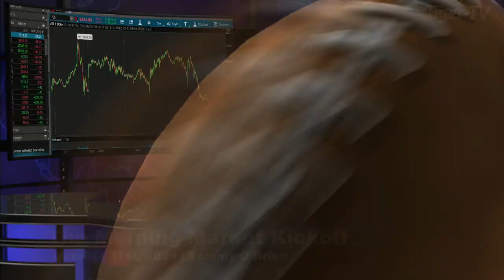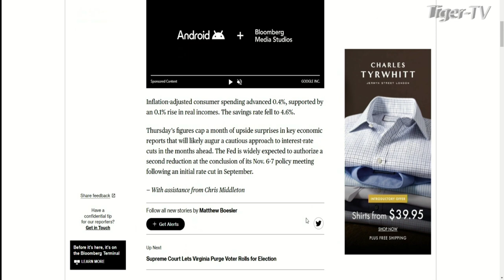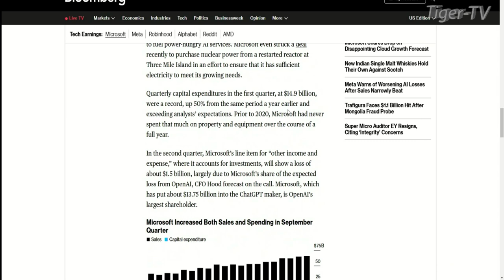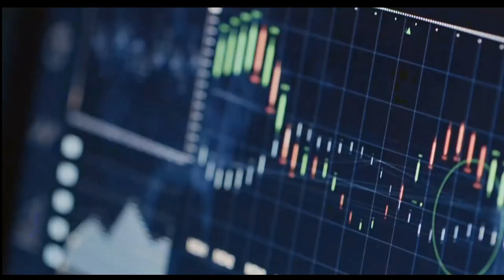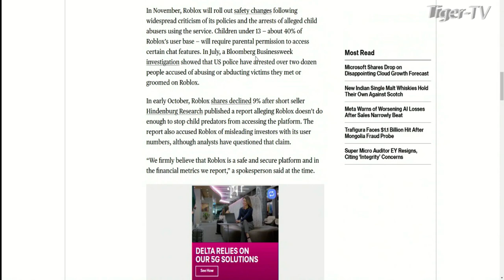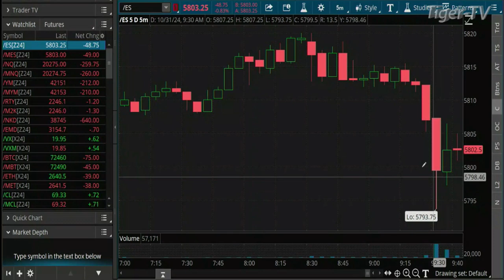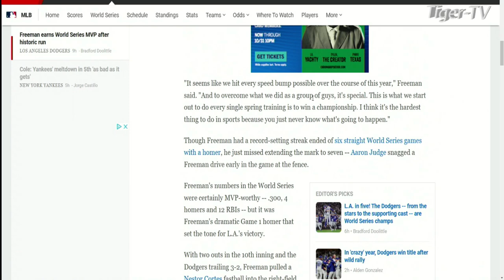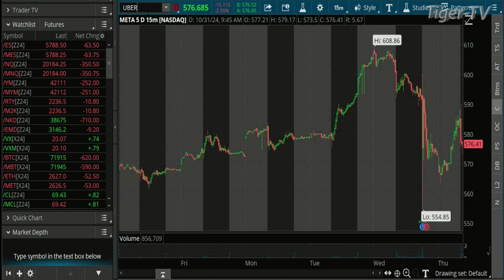October 31st, The Morning Market Kickoff on TFNN - 2024